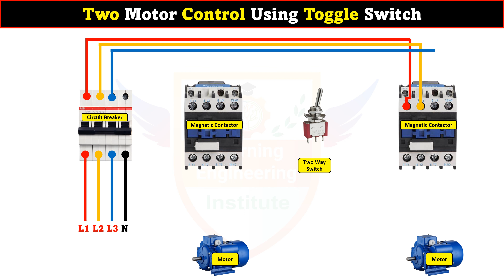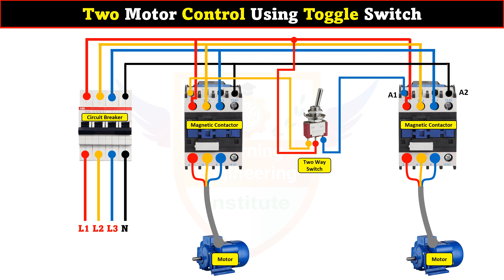Two Motor Control Using Toggle Switch